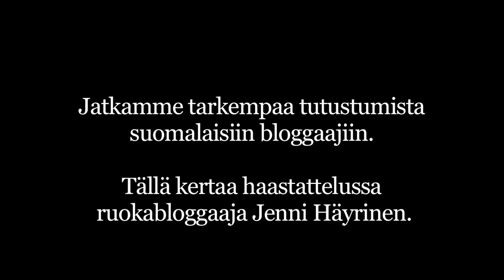Blogin takana: Jenni Häyrinen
Istutimme haastateltavaksi seuraavan bloggaajan: Liemessä-ruokablogia kirjoittavan Jenni Häyrisen. Testasimme hieman, mitä Jennin mieleen tulee pikaisessa sana-assosiaatiotestissä ja pyysimme häntä lähettämään terveisensä Vapan seuraajille.